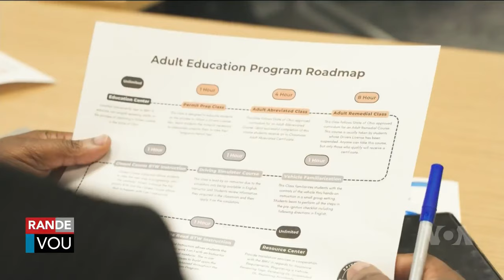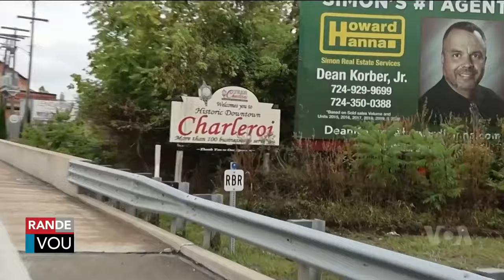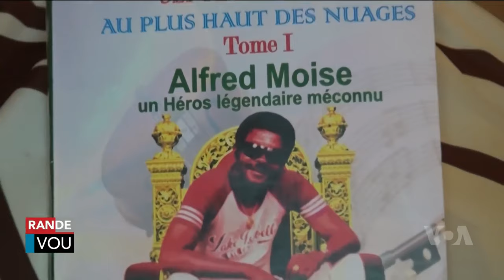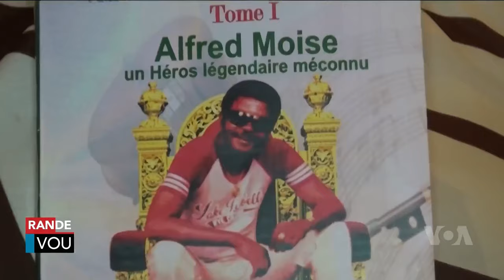LAVWADLAMERIK 4 OCTOBRE 2024 NOUVEL CHO CHO AN AYITI AK OZETAZINI JODIA